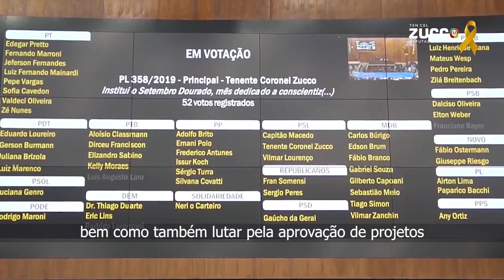Olá, sou o Tenente Coronel Zucco